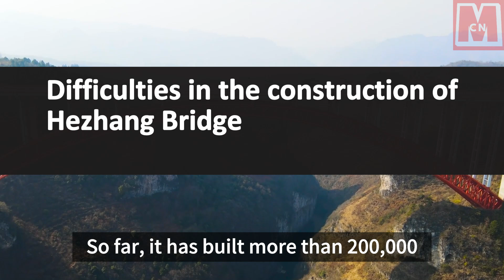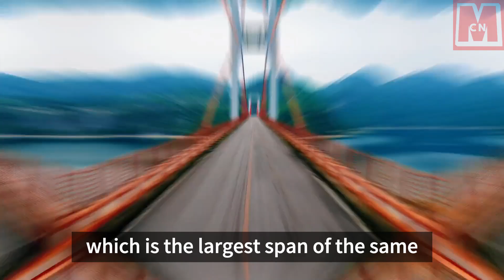China's tallest bridge, over 195 meters high, cost over $30 million—Asia's pinnacle!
China's Guizhou Province, known for its high mountains and steep slopes, holds many of the world's highest bridge records such as Asia's tallest pier, the Hezhang Bridge, standing at 195 meters high. To meet the region's transportation needs, Guizhou has built over 8,000 kilometers of expressways, along with nearly 30,000 bridges, making it a veritable "bridge museum". Other notable bridges include Zongxi, Yachi, Longjing, Liuguang, Jinsha, Xixi, and Wuzhou River Bridges among others. This infrastructure development has significantly boosted local economies and improved living conditions for residents.